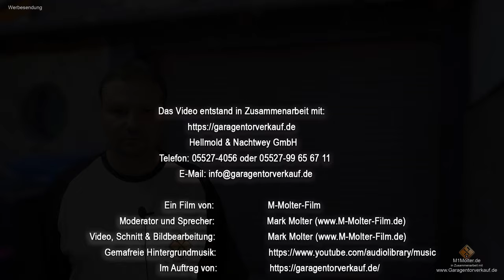Sommer Rolltorsteuerung RDC Vision+ / anschließen, einrichten, programmieren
●Alle Videos zum Einbau der Rolltore hier in dieser Playliste:
🔻Mehr Informationen & das benötigte Material hier:🔻
-Anzeige -
Bei Fragen und Sonderwünschen Email an:
oder Tel.:
→ 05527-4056 oder 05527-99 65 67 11

●¹) Mit ¹ gekennzeichnete Links in meiner Videobeschreibung sind Afilliate-Links .
Das Anklicken der Links verschiedener Händler auf dieser Seite und der Abschluss eines Kaufs kann dazu führen, dass diese Seite eine Provision verdient.